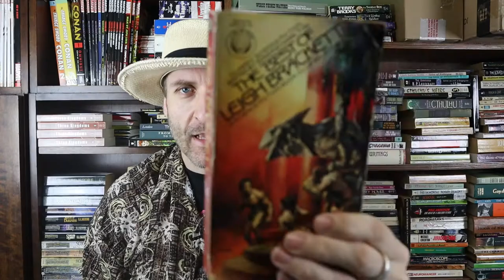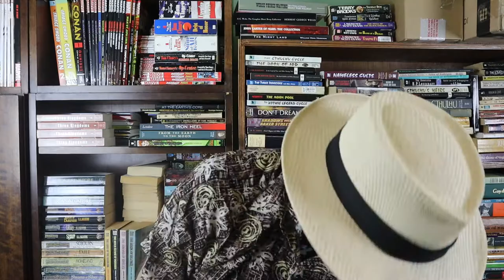Leigh Brackett's The Jewel of Bas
Good Day Youtubers! I hope you are having a fun time.

Let’s turn to the famous pulp era female writer Leigh Brackett, and her impactful stuff!  We’ll be taking a deep dive into Brackett’s science fiction courtesy of her collection “The Best of Leigh Brackett.  She was listed in Gary Gygax’s famous Appendix N as one of the most influential people on his game D&D and through it modern fantasy.  Today we’ll be looking at the first short story in the collection, “The Jewel of Bas,” published in 1944 for the magazine “Planet Stories.”

Here’s my look at the importance of Gygax’s Appendix N that I spoke/wrote about in this review

Have you read the Jewel of Bas?  How about anything else by Leigh Brackett?  What did you think of it? Did you agree with my points in the video? Anything in the video that you’d like to discuss?  Sure! Let’s talk about it!

Did you enjoy this video? Awesome!  Are you a person who enjoys finding these older books?  Great!  Thanks again for watching and reading!!!